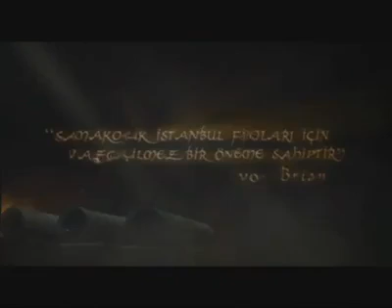Kırklareli Demirköy Dökümhanesi Kısa Film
Kırklareli Demirköy Dökümhanesi Kısa Filmi.